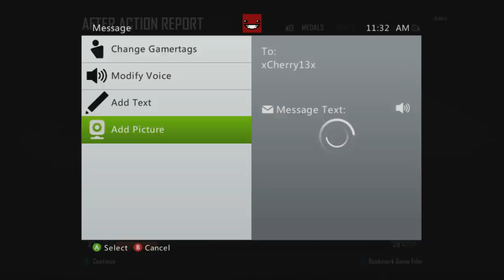How to get THE GIRL Ep. 1! Cod Commentary w/Warsaw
Next ep wil be better XD... it was kinda a last min thing, regradless, i hope you enjoy!
My Channel